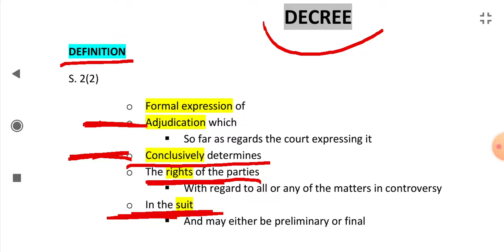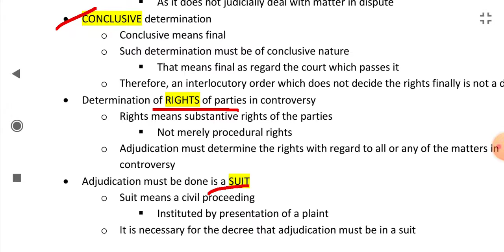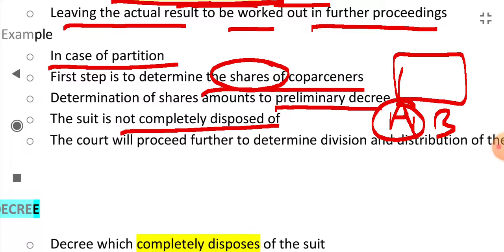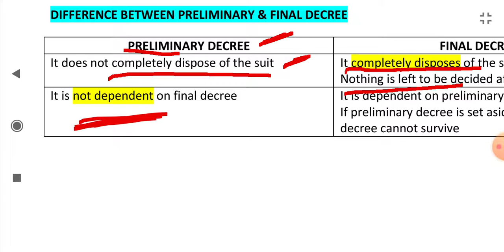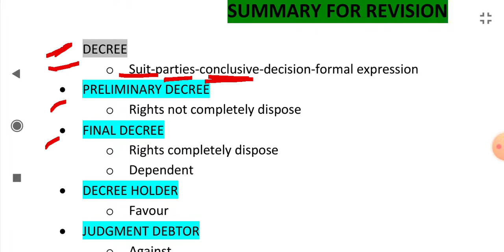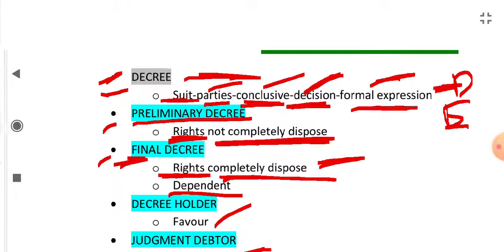Decree | Code of Civil Procedure